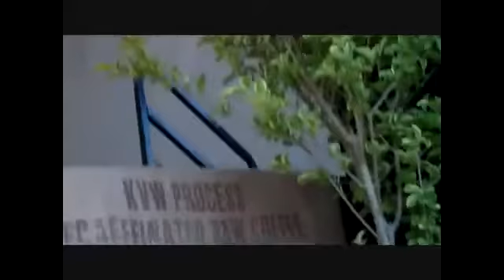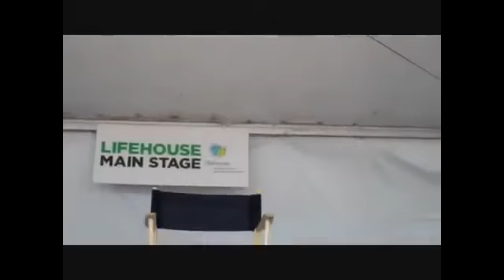Dr. Temple Grandin